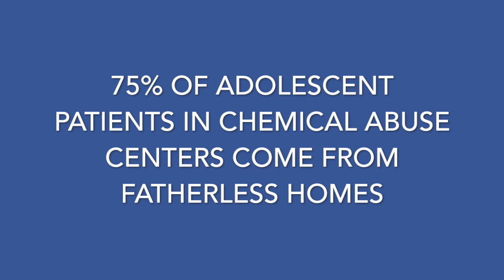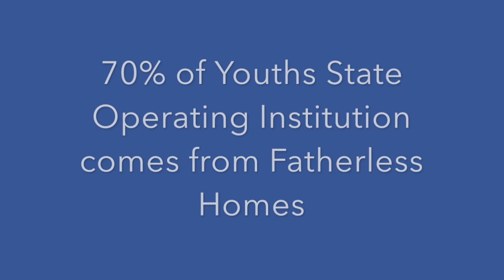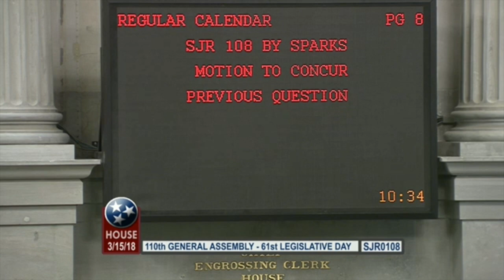Fatherless Epidemic discussed during Tennessee General Assembly Sparks Debate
Fatherless Epidemic discussed during Tennessee General Assembly  Sparks discussion and debate by Rep. Mike Sparks-Smyrna 49th House District and Rep. Antonio Parkinson of Memphis, Rep. Micah Van Huss of Jonesborough, Rep, Johnny Shaw Bolivar, Rep. John Mark Windle of Livingston, and Senate Sponsor Thelma Harper of Nashville.